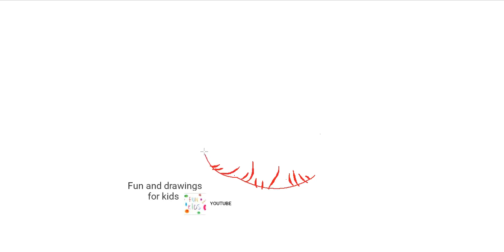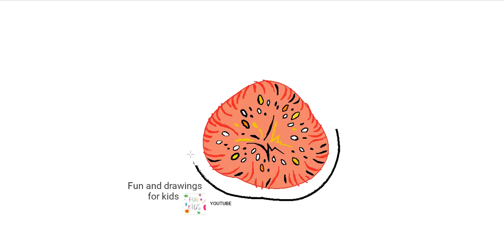วิธีการวาดมะเดื่อ